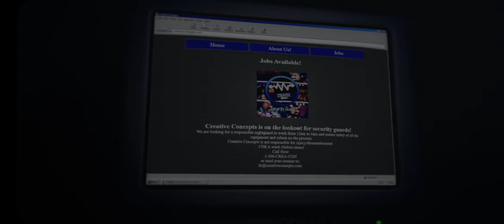파이브 나이츠 앳 매기 3 (Five Nights at Maggie's 3) - 게임플레이 영상 [모바일게임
새로운 매기의 마법의 세계가 찾아왔습니다!

John McAdams Entertainment 창고 투어가 종료된 후 Creative Concepts는 새롭고 향상된 Maggie's Magical World를 선보이기 위해 John McAdams Entertainment를 인수하기로 결정했습니다!
이 시설은 옛 장소의 모든 마법과 재미를 되찾아 매기와 그녀와 함께 무대에 합류할 새로운 친구들을 다시 불러올 것입니다.

그래서, 당신은 무엇을 기다리고 있습니까? 새로운 매기의 마법의 세계로 오셔서 인생 최고의 경험을 해보세요!